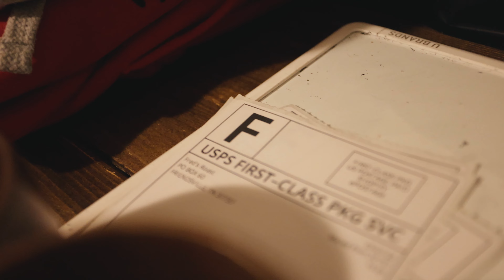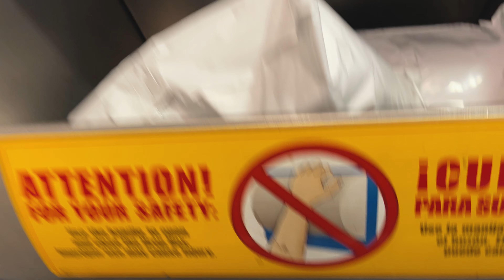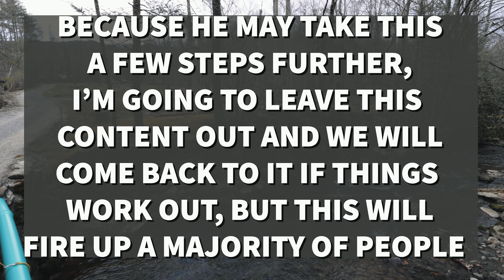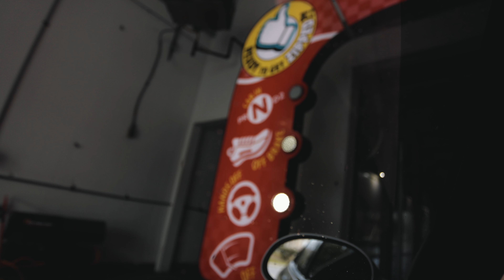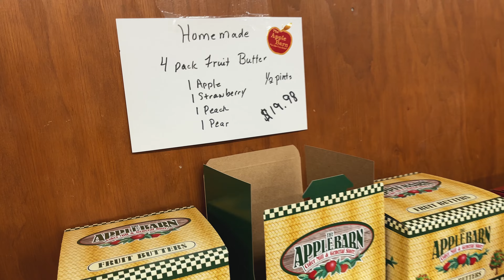Our Typical Day In Tennessee - Gym, Food, Work, Apple Barn, Repeat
After years of a traditional 9 to 5 job, I love that Tennessee has given us the chance to chase some bigger things and no two days seem to ever be the same. The gym is probably the only consistent item in our day to day because as our days get busier, the first thing we often neglect is to take care our ourselves, so getting a workout in first thing in the morning is a great way to stay on top of our health. We had some work to take care of in Gatlinburg, but on the way home we stopped by Stages West in Pigeon Forge, got the Taurry washed up at Zips Car Wash, and made another stop at the Apple Barn for Babs to grab a gallon of apple butter, because one pint certainly isn't enough 🤣